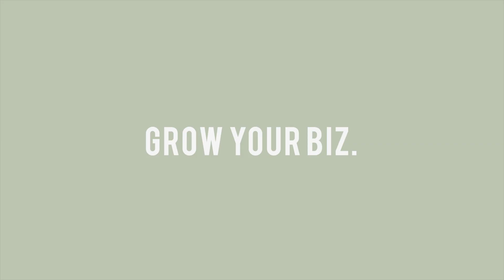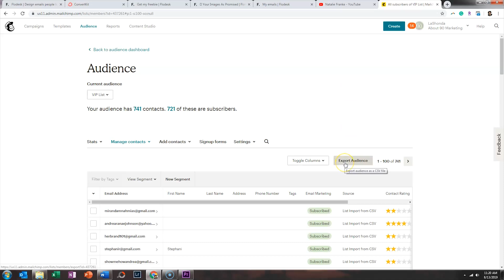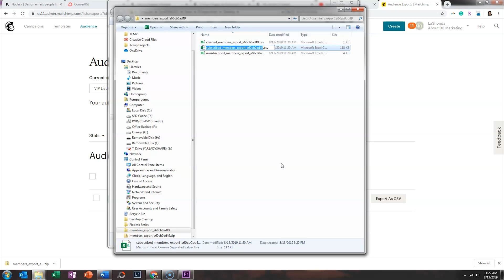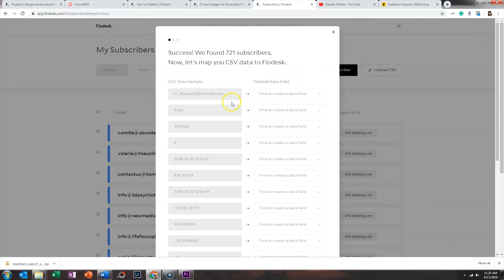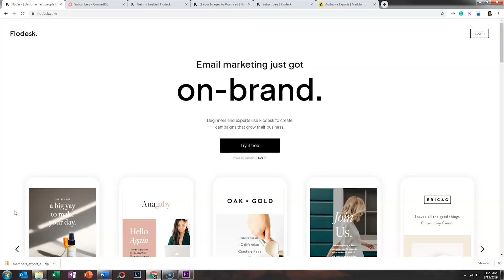Flodesk Tutorial | How to Transfer Your Subscribers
If you're switching to Flodesk from another email marketing software, this video will help you export and import your list into Flodesk with ease.

Flodesk is the easiest email platform I’ve ever used, and they just launched new pricing that makes it even easier to grow your business beautifully! Use the code LASHONDAMBROWN.

YOU SHOULDN'T HAVE TO GO INTO DEBT TO GROW YOUR BIZ. JOIN THE BOOTSTRAP CLUB!
Sign up with your name & email for FREE and together, we will keep your expenses low and your profit margin high as you DIY.

to snag your FREE 30-Day Canva Pro Trial

LOOKING FOR A BREAKOUT PRESENTER OR KEYNOTE? Book me to speak! For more information about my previous speaking experience and most requested sessions,

Hi, I'm LaShonda! I'm an award-winning Corporate Film Producer, Speaker, Tech Educator & YouTuber. Over the past decade, my husband and I have produced educational videos internationally in both English and Spanish through our company Life Focus Pictures. Our commercial content has been distributed through outlets like ESPN, ABC, NBC, Fox, Comcast, Cinemark, and even national parks.

Through this YouTube channel, I empower entrepreneurs all over the world to leverage tech to grow their biz without breaking the bank and generate passive income without burnout. I believe there is no shame in bootstrapping and my tutorials will help you keep your expenses low and your profit margin high while you DIY.

I have partnered with companies like Flodesk, HoneyBook, Jotform, and Teachable to help their users thrive personally and professionally through webinars, courses, and YouTube content and I am currently one of Canva's 25 verified experts.

It’s my desire to be the mentor I always wanted and this platform is how I do exactly that :)